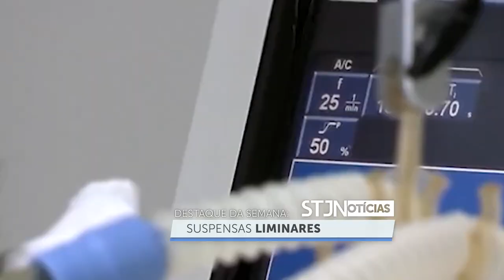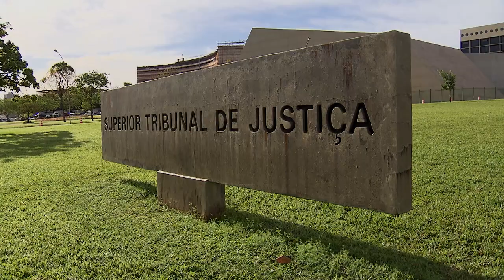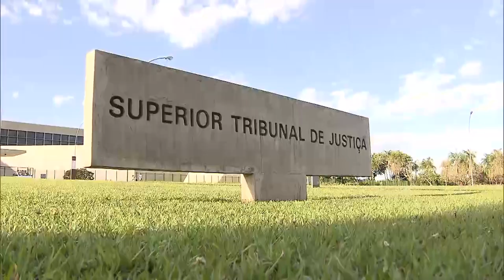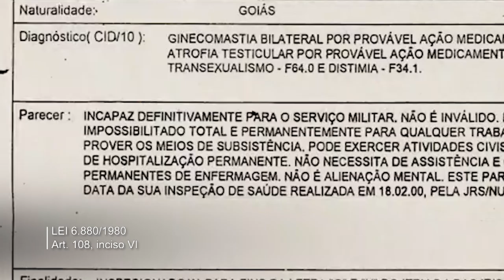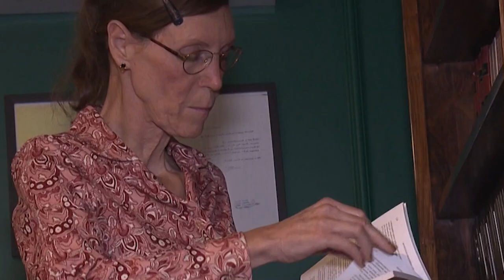STJN nº 305: Programa STJN destaca as mais recentes decisões do Tribunal da Cidadania.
O programa STJ Notícias (STJN) - produzido pela Coordenadoria de TV e Rádio (CRTV) do Superior Tribunal de Justiça (STJ) - traz as principais decisões do tribunal da última semana com impacto direto na vida da população e na interpretação dada à legislação infraconstitucional brasileira.
Entre os destaques, a decisão do presidente da corte, ministro Humberto Martins, que suspendeu quase 200 liminares da Justiça de Mato Grosso, que obrigavam o poder público a internar imediatamente pacientes com Covid-19 em leitos de UTI do estado, sem respeito à fila.
O entendimento fixado pela Quarta Turma de que os condomínios residenciais podem impedir o uso de imóveis para locação por meio de plataformas digitais, como o Airbnb  e o julgamento da Terceira Seção que admitiu que o tempo de recolhimento domiciliar com tornozeleira eletrônica seja descontado da pena.também podem ser conferidos nesta edição.